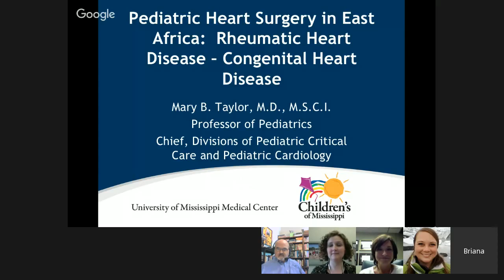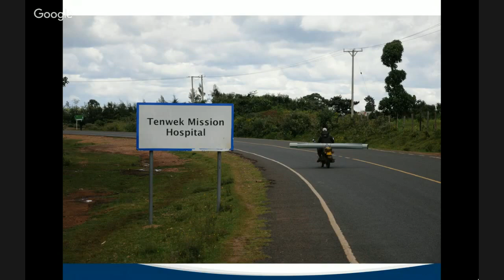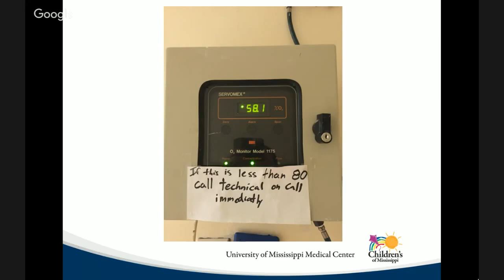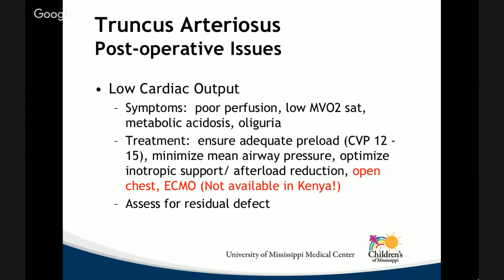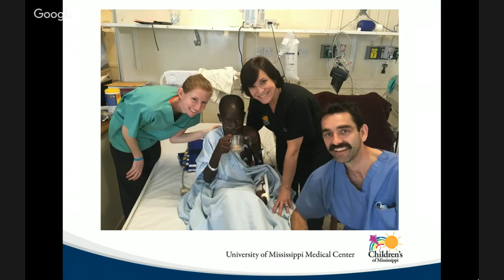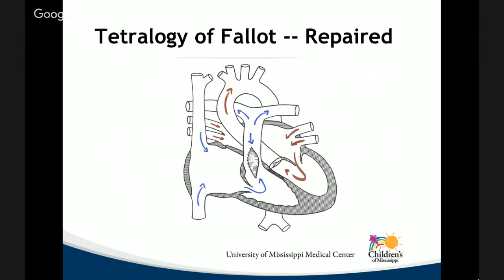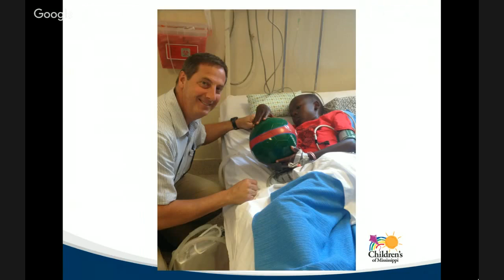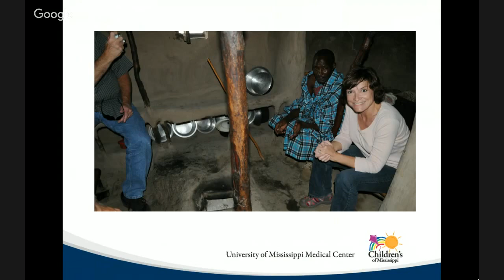Webinar: Pediatric Heart Disease - Lessons Learned in Kenya (2016)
RECORDED May 11, 2016 -- Dr. Mary Taylor (UMMC) presents "Pediatric Heart Surgery in East Africa: Rheumatic Heart Disease and Congenital Heart Disease." Sign up to receive notifications of future webinars